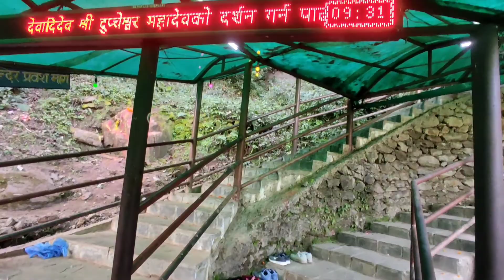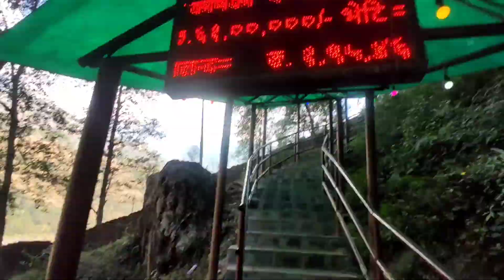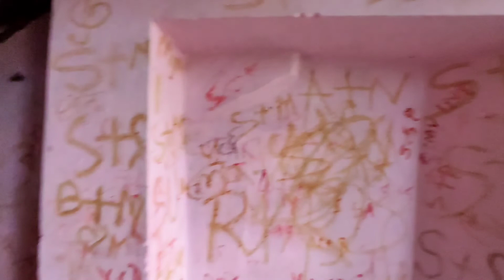Likhu to Dupcheshwor tempel Vlog mix A out with family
Ghana kta